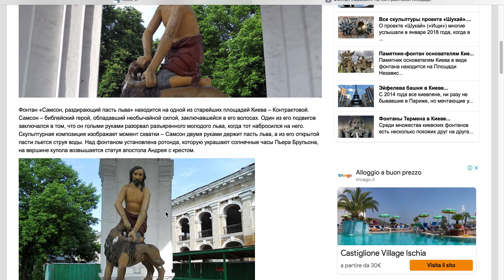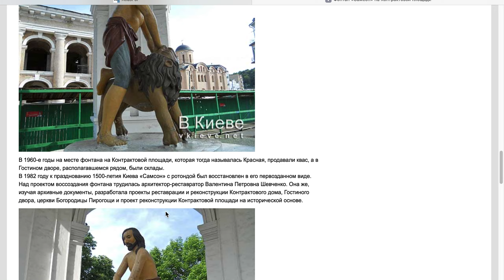AtlasFor Ukraine (ENG)